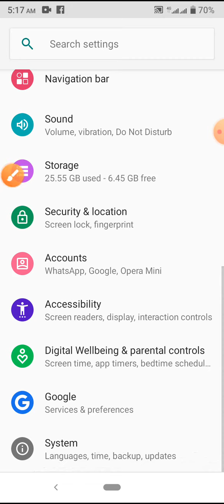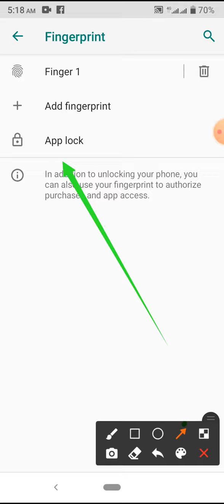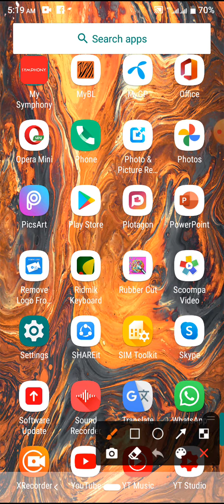How to Remove SIM toolkit App Lock on Android Phone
This video name is How to Remove SIm toolkit App Lock on Android Phone
This video most important for mobile user. This Video content is app lock and unlock related. Facebook App Lock and unlock, Redmik keyboard app lock and unlock Setting, Google chrome app lock and unlock Setting, Google chrome app lock and unlock Setting, Gboard App Lock and unlock Setting, messenger app lock and unlock Setting, message lock and unlock Setting, photo lock and unlock Setting, watermark manager app lock and unlock Setting, photo logo and unlock Setting.

0:00 video upload